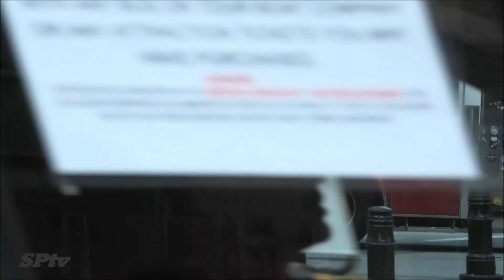truck FDNY responding.